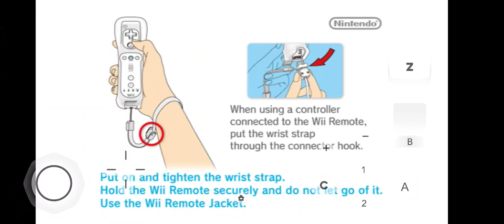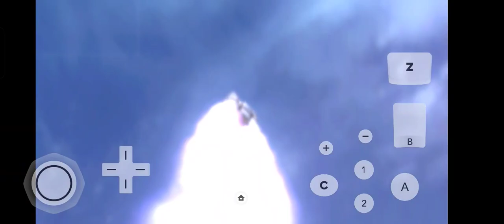Sin & Punishment: Star Successor Dolphin Android Emulator Snapdragon 8+ Gen 1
Sin & Punishment: Star Successor ialah permainan video eksklusif untuk konsol Nintendo Wii. Boleh cuba dekat android atau pc guna emulator Dolphin.

Sin & Punishment: Star Successor, dikeluarkan di Eropah sebagai Sin and Punishment: Successor of the Skies, dan di Jepun sebagai Sin and Punishment: Sora no Kōkeisha (罪と罰 ～宇宙の後継者～, Tsumi kepada Batsu: Sora no Kōkeisha Sin and Punishment: Successor of the Universe) ialah permainan video penembak kereta api 2009 untuk Wii yang dibangunkan oleh Treasure dan diterbitkan oleh Nintendo.

Ia adalah sekuel kepada permainan video Nintendo 64 Sin and Punishment.